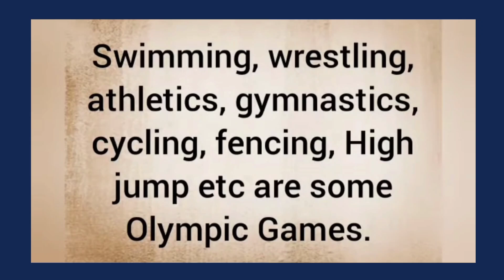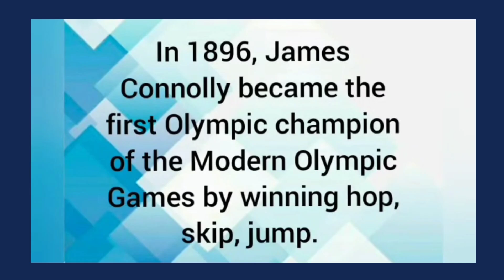World Olympic Day Quiz with free certificate learnwithus quiz ‎@learnwithus_edu